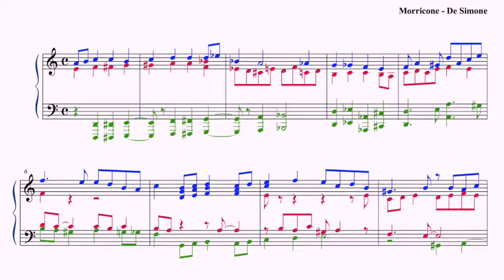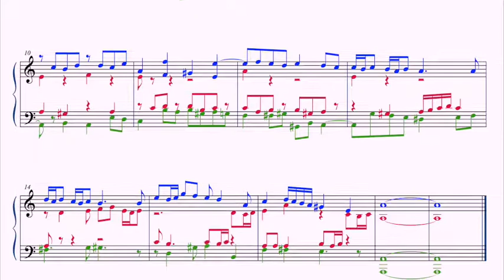Morricone - De Simone, CANONE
30 marzo 2006, Teatro Galleria Toledo di Napoli.
Divagazione live sul "Canone" di Ennio Morricone (Roma, 10 novembre 1928 – Roma, 6 luglio 2020)
Trascrizione e pianoforte: Girolamo De Simone.